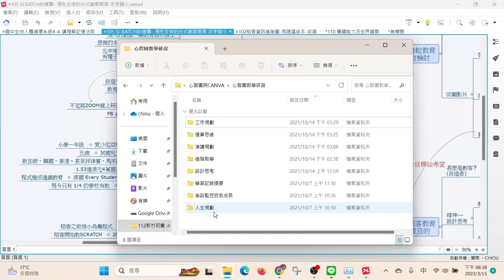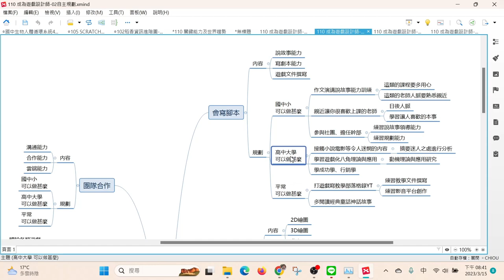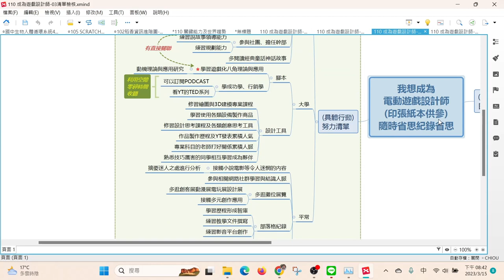老師必學─讓孩子直達課綱核心的終身學習心法：Xmind+Canva -17心智圖人生自主目標規劃法